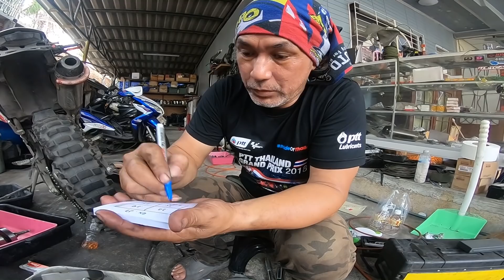crf250l จัดชุด 286 ซีซี แรง ทน ตามspec โรงงาน : โปรเจคแรง ep.4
มาชมการประกอบเครือง crf250 โดยจัดชุด 300 ซีซี (ซีซีจริง 286) specโรงงาน  แรง ทน ไม่จุกจิก